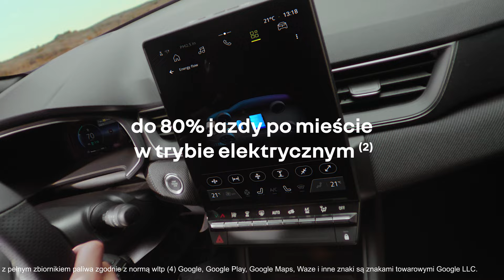powody zakupu samochodu zmieniły się | nowe Renault Captur E-Tech full hybrid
nowe Renault Captur ETech fullhybrid 145 KM: do 1000 km zasięgu, do 40% oszczędności paliwa i do 80% dzięki napędowi elektrycznemu w mieście. system multimedialny openR link z wbudowanymi usługami Google i ponad 50 dostępnymi aplikacjami. 28 zaawansowanych systemów wspomagania prowadzenia. powody zakupu samochodu zmieniły się